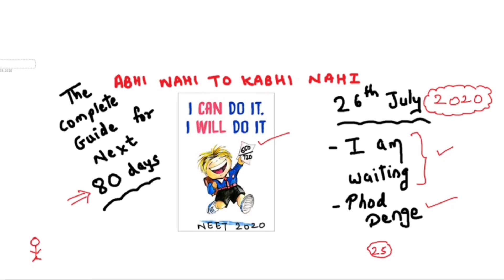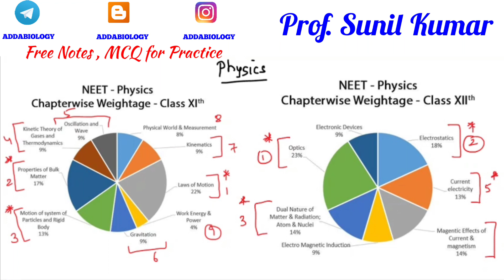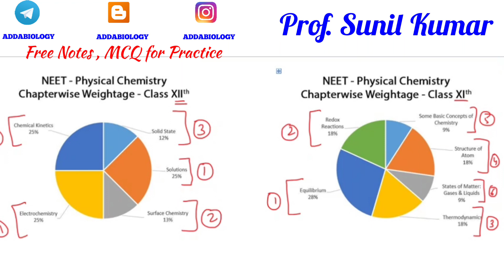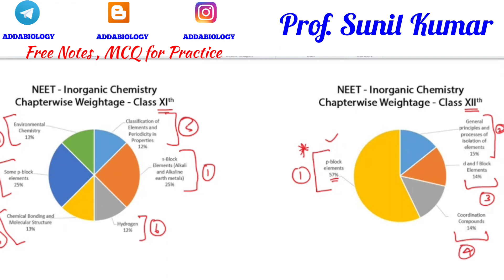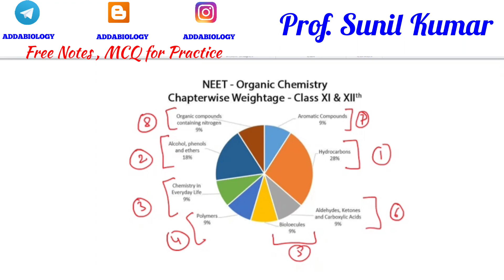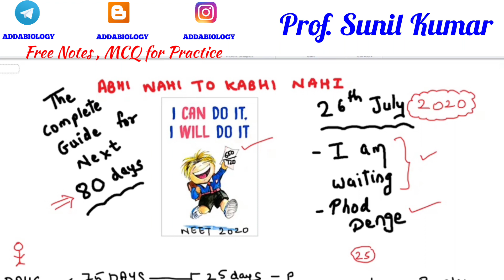NEET 2020 on 26 July | What to do now?| Average student ➡️ Topper | Complete Plan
Hi friends, here I am with another video. This video will help in understanding